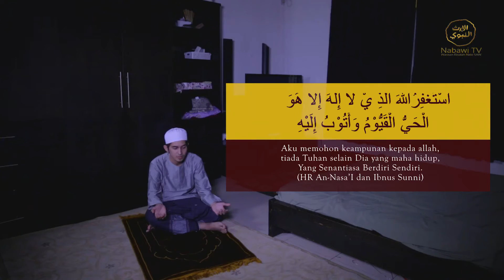Al Adzkar Do'a Sesudah Sholat Subuh YouTube